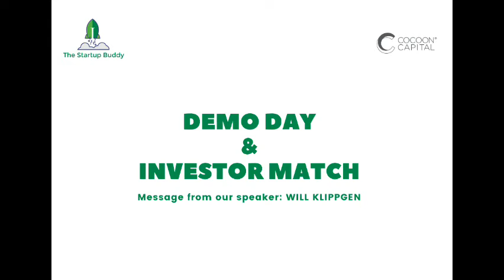DEMO DAY & INVESTOR MATCH Speaker: Will Klippgen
DEMO DAY & INVESTOR MATCH is a fundraising and networking event where startups get to meet 3 Investors in a row for 20 minutes private meetings. Will Klippgen, Managing Partner of Cocoon Capital shares about the Singapore startup ecosystem and will be discussing potential collaboration with our startups.
The highest valued startups on the Startup Stock Exchange will get a chance to pitch followed by open networking session at the end.

Register now to book your spot and to talk to Cocoon Capital